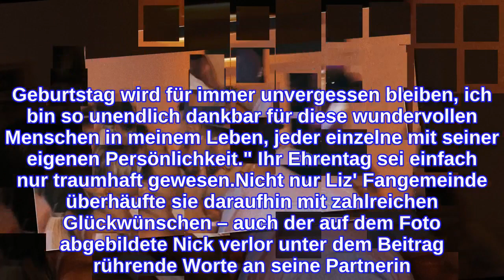29. Geburtstag: Liz Kaeber teilt Knutsch-Pic mit Mann Nick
29. Geburtstag: Liz Kaeber teilt Knutsch-Pic mit Mann Nick
Liz Kaeber (29) durfte ihren Geburtstag mit einem ganz besonderen Menschen verbringen! Die Blondine fand 2015 bei Der Bachelor zwar nicht die große Liebe – dafür fand sie den Mann fürs Leben wenige Jahre später. Seit 2018 ist sie mit Nick Maerker verheiratet. Mit diesem feierte sie nun auch ihren 29. Geburtstag: Liz teilte zu diesem Anlass ein heißes Knutsch-Pic mit Ehemann Nick!Auf Instagram veröffentlichte die Influencerin einen Schnappschuss, auf dem die Eheleute leidenschaftliche Küsse austauschen. Dazu widmete die Beauty ihrem Schatz und ihren Liebsten liebevolle Zeilen: "Mein 29. Geburtstag wird für immer unvergessen bleiben, ich bin so unendlich dankbar für diese wundervollen Menschen in meinem Leben, jeder einzelne mit seiner eigenen Persönlichkeit." Ihr Ehrentag sei einfach nur traumhaft gewesen.Nicht nur Liz' Fangemeinde überhäufte sie daraufhin mit zahlreichen Glückwünschen – auch der auf dem Foto abgebildete Nick verlor unter dem Beitrag rührende Worte an seine Partnerin. "Happy Birthday meine Traumfrau", schrieb der Muskelmann.Tipps für Promiflash?
INFORMATION
• Source: promiflash